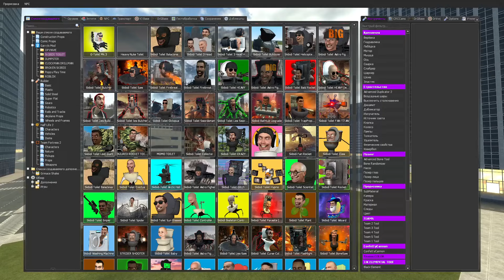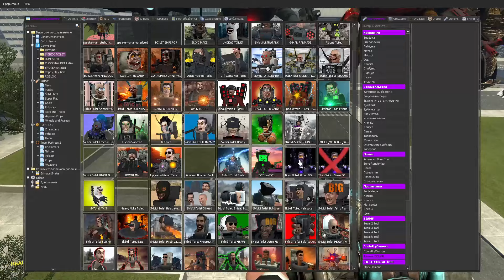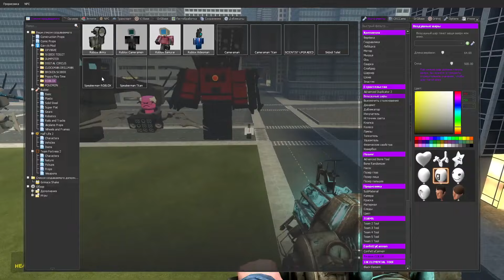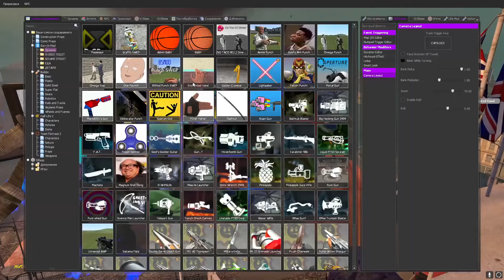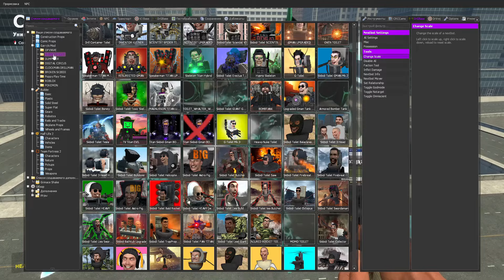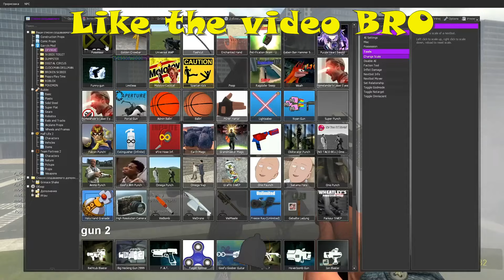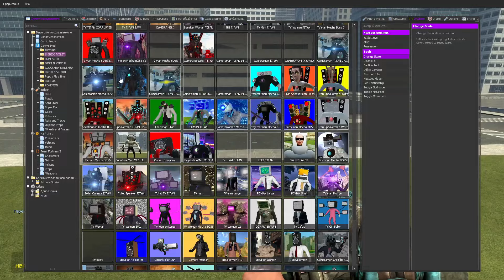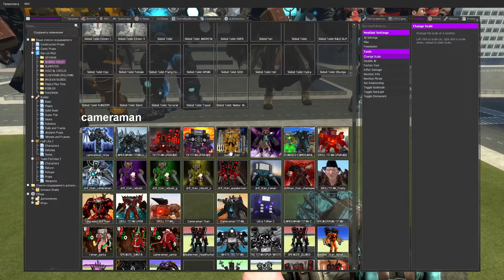ZOMBIE BUZZSAW SKIBIDI TOILET vs CAMERAMAN, SPEAKERMAN AND TV MAN TITAN In Garry's Mod!!